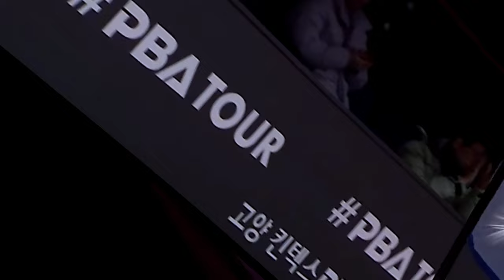[웰컴피닉스] New Player ‘Welcome Mr.Magic‘ 세미 사이그너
PBA팀리그 24-25시즌 리빌딩된 웰컴피닉스!

그 새로운 주인공들을 소개합니다!
예술 당구의 거장이자 마술사라 불리는 사나이!

Mr.Magic ‘세미 사이그너‘ 선수!
작년 PBA 첫 진출 해에 개인투어 우승을 차지하는 저력!

이번 팀리그에서도 마법 같은 경기를 보여줄 세미 사이그너🔥
웰컴피닉스에서의 마술쇼에 여러분들을 초대합니다!

나. 웰컴저축은행 준법감시인 심의필 제5168-B호(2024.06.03~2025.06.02)